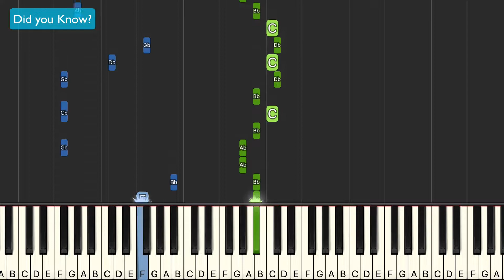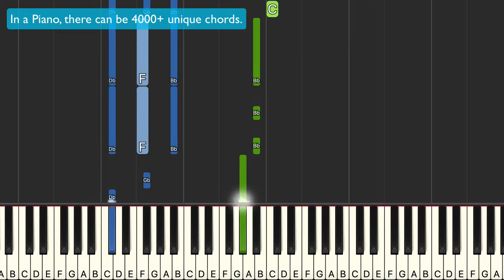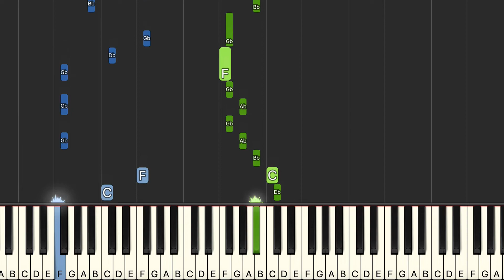Munbe Va - Piano Tutorial for Beginners | Learn Tamil Songs on Piano with us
Song Name - Munbe Vaa En Anbe Vaa
Movie - Sillunu Oru Kadhal
Year - 2006
Artists - Shreya Ghoshal, Naresh Iyer